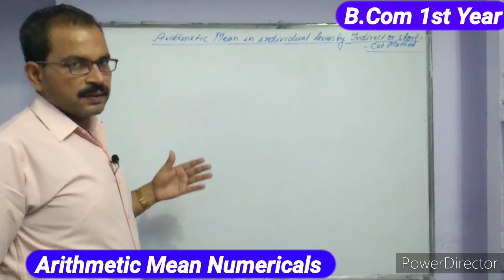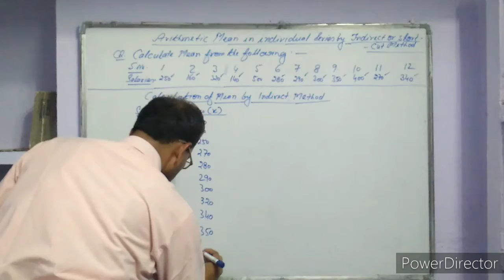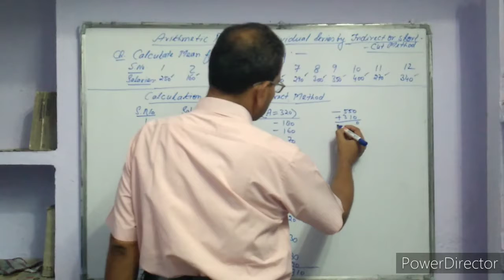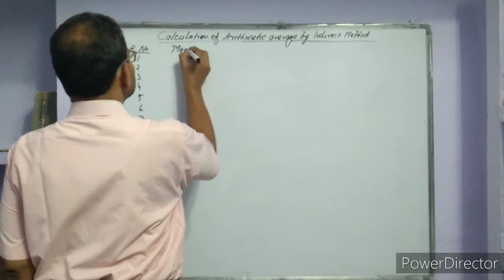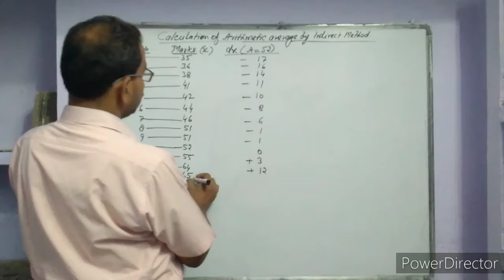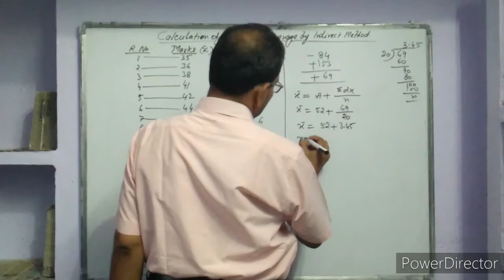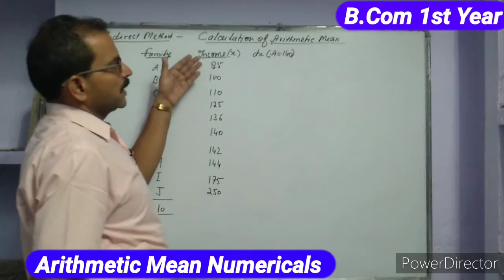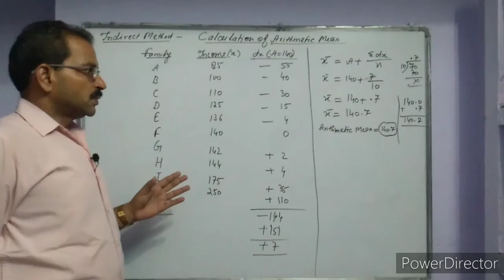STATISTICS [PART-4] | ARITHMETIC MEAN NUMERICALS | B.Com 1st year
In this video, Numericals related to ARITHMETIC MEAN are solved by INDIRECT METHOD.

In my PREVIOUS VIDEOS, the theoretical portion of statistics and numericals related to EXCLUSIVE AND INCLUSIVE SERIES and Arithmetic Mean by DIRECT METHOD are clearly explained. The students must watch these VIDEOS also before watching the present one.

Also SHARE these VIDEOS with your friends and classmates  so that they could also get benefit from it.